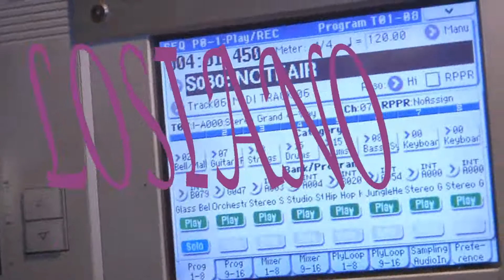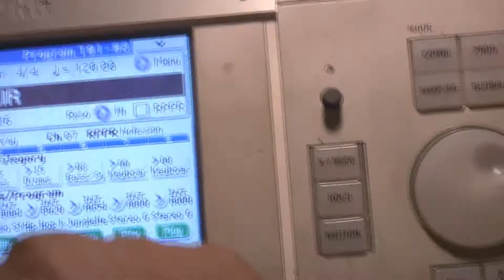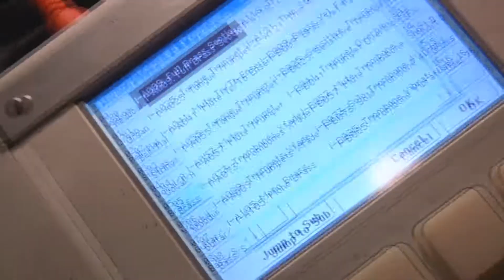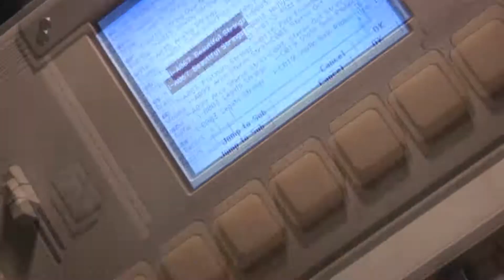EPIC TALES INSTRUMENTALS .wmv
THIS IS A INSTRUCTIONAL VIDEO REALLY, SHOWING HOW YOU CAN EXCHANGE SOUND OVER THE SAME RHYTHMS.